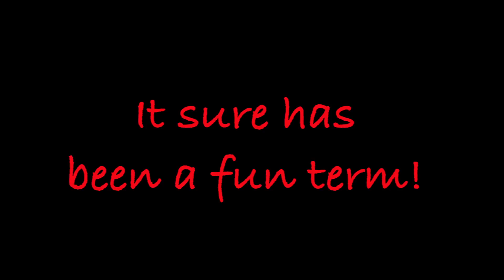Redway 1st half term Photo Film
Just a little something I put together, it showcases some of my best images when I've been out and about this half term at The Redway school.